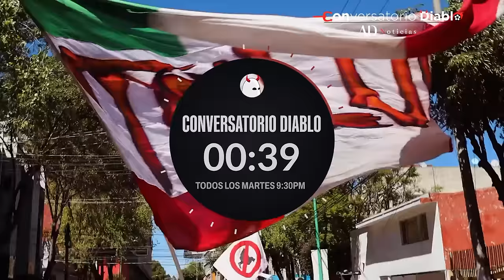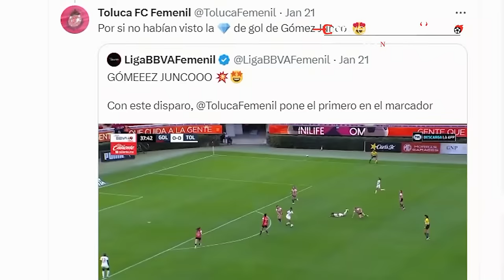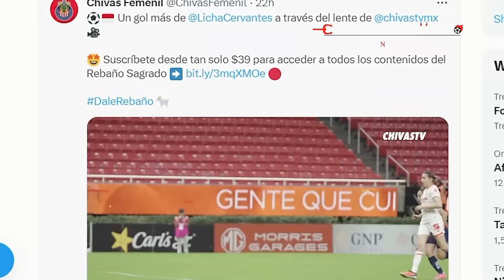FEDE PEREIRA | ¿Toluca FC tiene equipo para campeonar o nos falta un Juan? #24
Conversatorio Diablo, el mejor podcast sobre el deportivo Toluca regresa en su segunda temporada, acompaña al Fantasma Suárez, Juan Carlos Cartagena, Johan Terrón y nuestro invitado de lujo, Federico Pereira el flamante refuerzo de Uruguayo del Toluca FC.